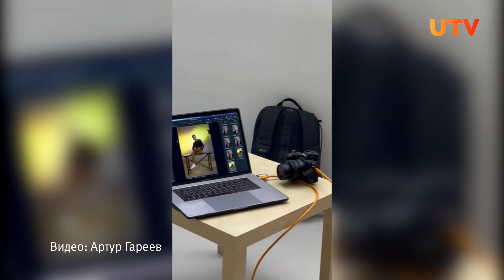От вахтовика до фотографа Каннского кинофестиваля. Уфимец снимает Ким Кардашьян и Ирину Шейк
Уфимский фотограф Артур Гареев получил визу талантов в США. Сейчас он живет в Нью-Йорке и успешно работает в той сфере, которая изначальна для него было, как хобби. Парень фотографирует самые топовые мероприятия: от различных модных показов до Каннского кинофестиваля. Как обычный уфимский парень пришел к успеху – в нашем материале.